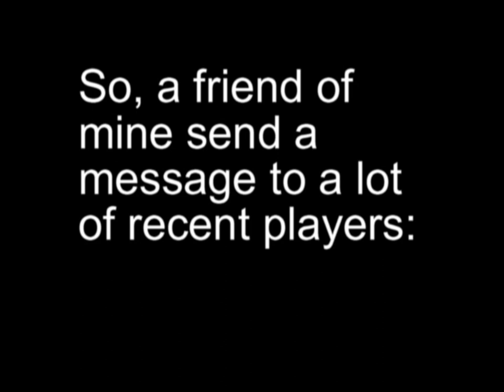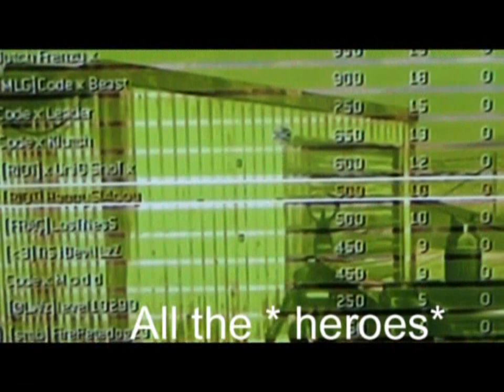Mw2 10th prestige lobby prank [best on youtube]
watch how people who believed it was a 10th prestige lobby made fun of themself